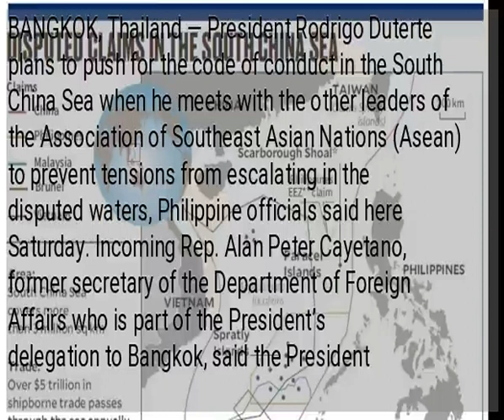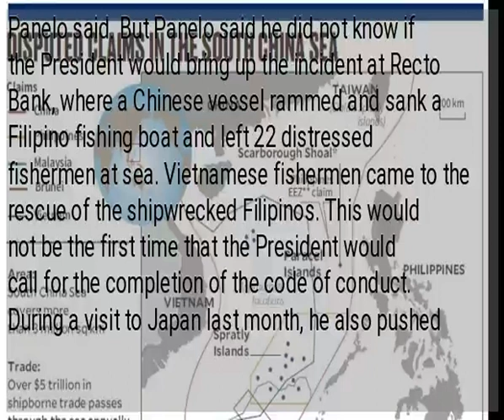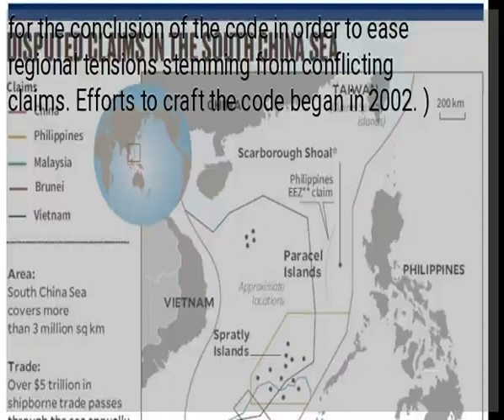Duterte to push for code of conduct at Asean summit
BANGKOK, Thailand — President Rodrigo Duterte plans to push for the code of conduct in the South China Sea when he meets with the other leaders of the Association of Southeast Asian Nations (Asean) to prevent tensions from escalating in the disputed waters, Philippine officials said here Saturday. Incoming Rep. Alan Peter Cayetano, former secretary of the Department of Foreign Affairs who is part of the President’s delegation to Bangkok, said the President mentioned that he would discuss the West Philippine Sea issue at the Asean summit, particularly the efforts to lay down guidelines on how to act in the area. The Philippines is the coordinator of the ASEAN-China dialogue partnership from 2018 to 2021, and it is handling the negotiations between the regional bloc and Beijing to come up with the code of conduct. “He will push the code of conduct in the Asean to prevent a repeat of incidents that will hurt not just feelings but also the livelihood and the lives of Filipinos, especially the downtrodden, like fishermen and farmers,” Cayetano told reporters. Presidential spokesperson Salvador Panelo also said the President planned to talk about the code of conduct at the Asean summit. “He will raise [the question of]: What right do you have to claim all the seas fronting you?” Panelo said. But Panelo said he did not know if the President would bring up the incident at Recto Bank, where a Chinese vessel rammed and sank a Filipino fishing boat and left 22 distressed fishermen at sea. Vietnamese fishermen came to the rescue of the shipwrecked Filipinos. This would not be the first time that the President would call for the completion of the code of conduct. During a visit to Japan last month, he also pushed for the conclusion of the code in order to ease regional tensions stemming from conflicting claims. Efforts to craft the code began in 2002. )...